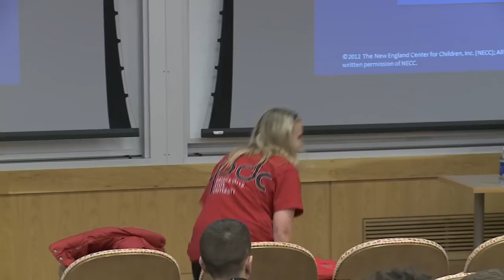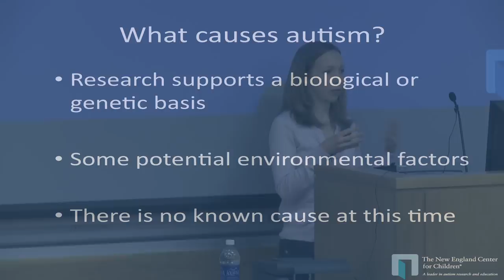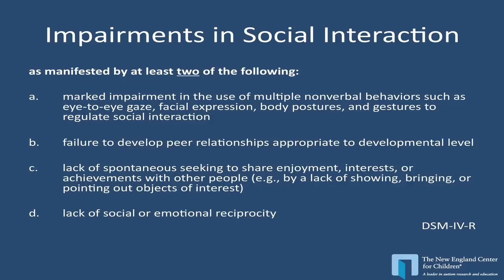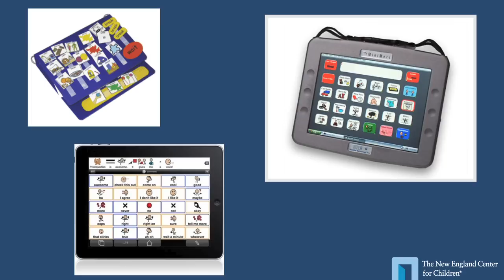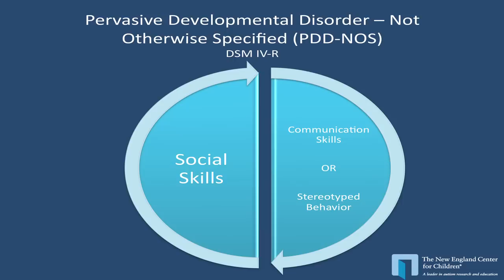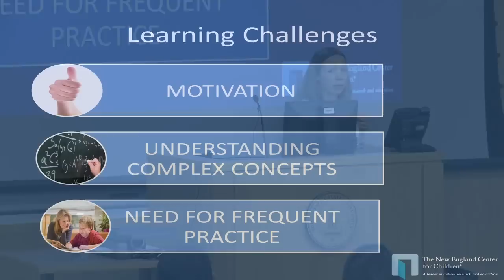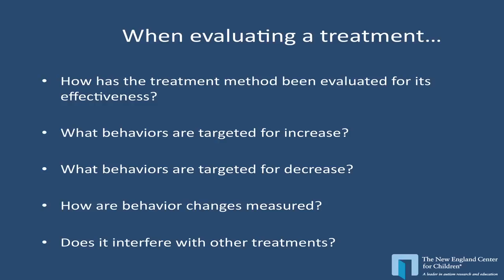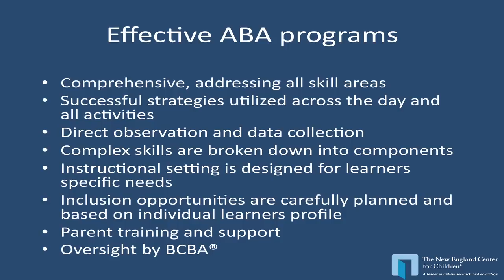Autism Spectrum Disorders: Key Features and Characteristics from a Clinical Perspective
A clinical look at a variety of Austism Spectrum Disorders, Asperger's, Pervasive Development Disorders, their characteristics, diagnosis trends and prevalence, and approaches to treatment.
Maeve Donnelly, MS, BCBA, program specialist, The New England Center for Children Inc.

Children's Physical Developmental Clinic Guest Lecturer Series
Bridgewater State University

TVSBSC / Team TVS